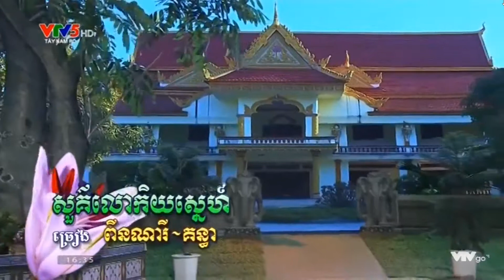សួគ៍លោកិយស្នេហ៍ ច្រៀងដោយ ពិណារី & កញ្ញា នាងគន្ធា